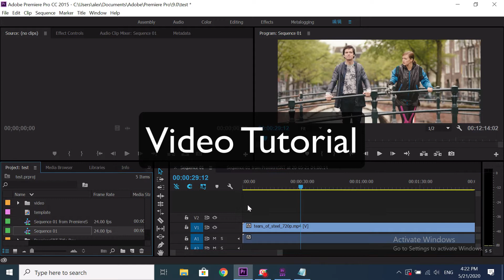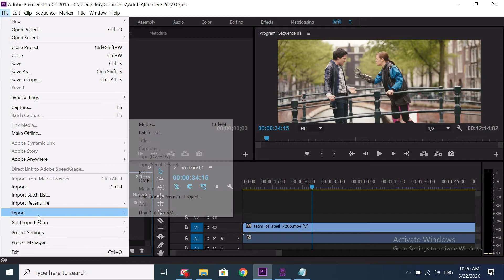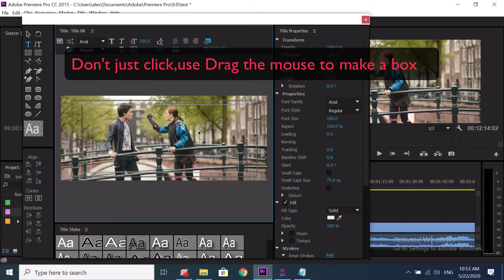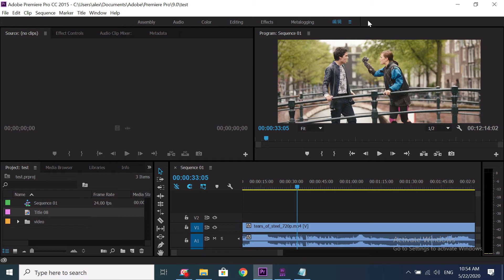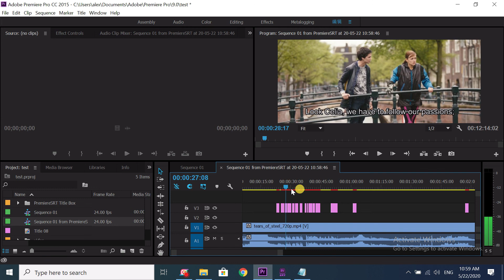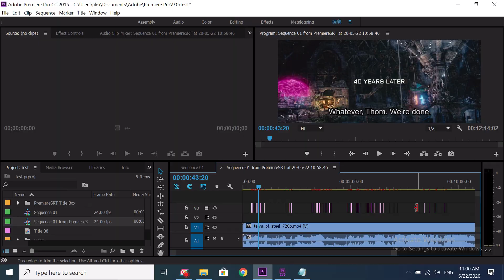Convert SRT subtitles to Adobe Premiere PRTL subtitles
Important Notice: Premiere SRT was rejected by Microsoft Store due to a so called dependency issue and we failed to persuade Microsoft to approve it. It's only available on Mac App Store

Hi there, this is Alex. We have an app called Premiere SRT on Mac App Store for years. This app is to convert SRT subtitle file to Premiere subtitles. Many many Premiere users who are working on old versions of Premiere Pro CC 2014, 2015 and 2016 asked us to migrate this app to Windows 10. So we are going to make this happen today.

Now we'd like to share with you the app tutorial on Windows 10. We hope the Microsoft Store will approve this app as soon as possible. Thank you very much.

This is my Premiere working sequence. This is my SRT subtitle file. How to convert all these subtitles to Premiere like this? With PremiereSRT, it's easy. Let me show you how.

PremiereSRT is only compatible with Premiere old versions like 2014, 2015 and 2016. If your Premiere has a Title export option in the menu, then it works for you. If not, please don't download this app.

First, we need to export the sequence to a XML file. Click on the sequence, choose menu File-Export-Final Cut Pro XML...Let me save it to Desktop-test and give a file name, then Save it.

Then I need to make title template. Choose menu Title-New Title-Default Still...give a name. Here I just leave the default file name and click OK to continue. In this window, we can make as many formatting as we like. Click on this T button, then use the mouse to drag on canvas to make a title box. Be reminded, don't just click on canvas to make title, we should drag the mouse to make a title input box like this. Then type something here and change its formatting. Let me add a stroke here. Ok, let me change the title position a bit. When you are satisfied with the title template, save it and close this window. After that, I have to export this title to a file. Click on it, go to menu File-Export-Title...Let me save it to Desktop-test and click to save it.

Then, launch PremiereSRT. We need to import 3 files which we prepared before. Click to load the SRT file, click to load the XML file, click to load the title file. Click on Export button and choose a folder to export. Wait a second. Ok, a new sequence file and a new folder which contains titles are generated here.

Finally, we need to import these files to Premiere Pro. I just drag this new sequence file to Premiere Project panel and wait a minute to finish. As you can see, files are imported successfully. Double click to open the new sequence. All subtitles are perfectly fit in the timeline. It's just that easy.